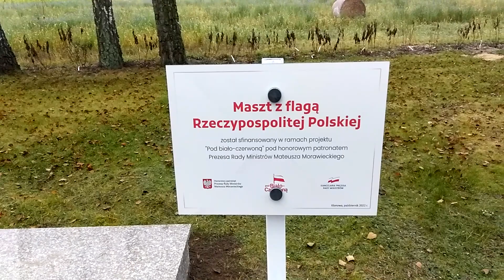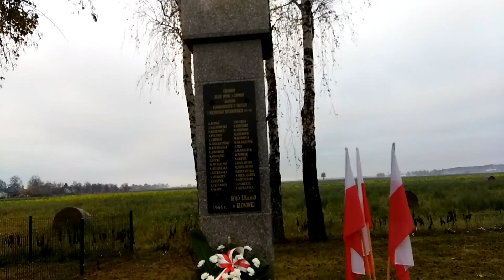VID 20221112 073951 Klonowa Pomnik Zamordowanych w Obozach i Więzieniach Hitlerowskich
Klonowa Park:-))))) kwiaty złożone na pomniku w dniu 11 Listopada :-)))))))